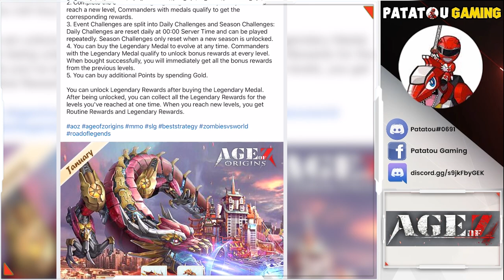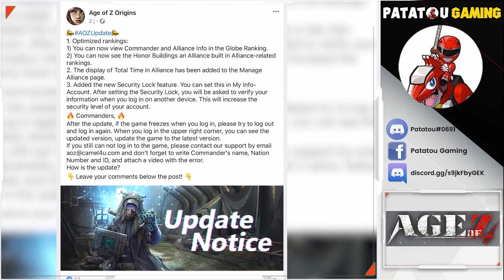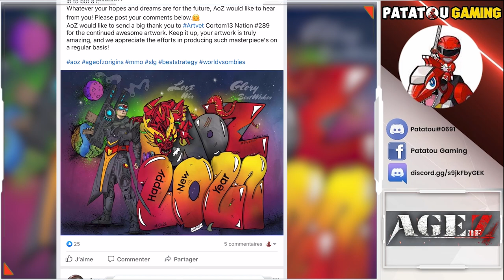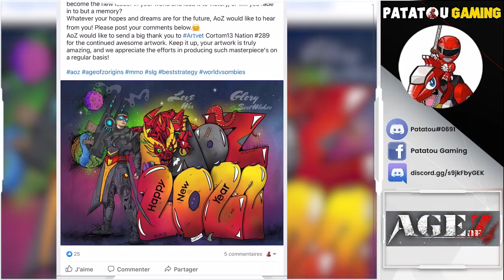NEW PATCH! AGE OF Z